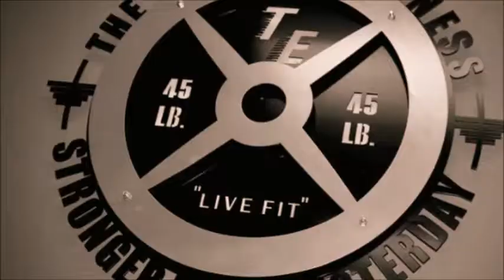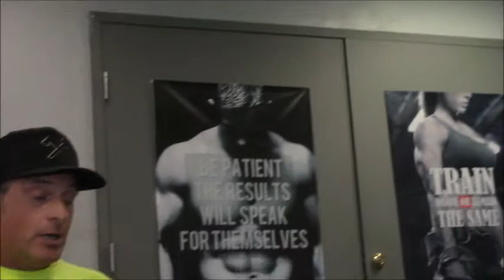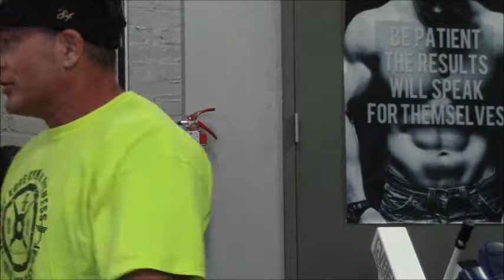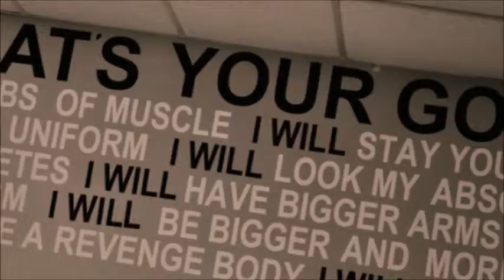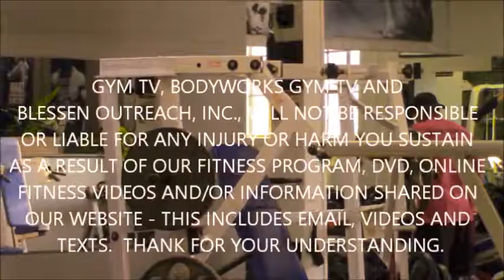THE EGDE GYM & FITNESS STREATOR, IL 1ST WOMEN'S SEMINAR JULY 14, 2019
Women's 1st seminar at The Edge Gym & Fitness in Streator, Illinois on July 14, 2019.